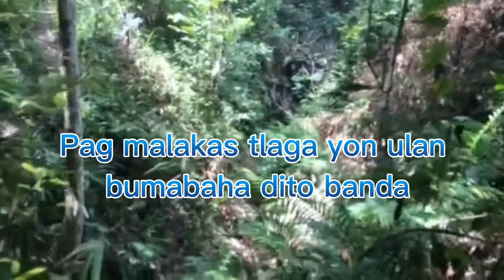first time ko sumama sobrang hirap ng daan/pamanhikan/provincelife